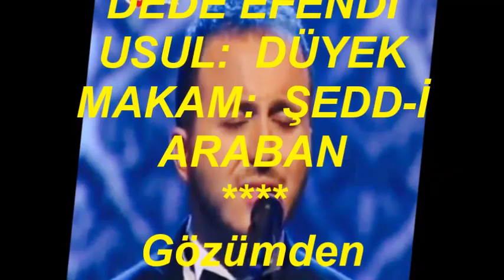Emrah YİĞİT-Gözümden Gönlümden Hayâli Gitmez (ŞEDD-İ ARABAN)R.G.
SOLİST:
*EMRAH YİĞİT*
VİDEOYU YAPAN
*RECEP GAYRETLİ*
GÜFTE:
BESTE:  İSMAİL DEDE EFENDİ
USUL:  DÜYEK
MAKAM:  ŞEDD-İ ARABAN
Gözümden Gönlümden Hayâli Gitmez
Aylar Geçer Haber Gelir Yâr Gelmez
Çok Zaman Sabrettim Hicran Tükenmez